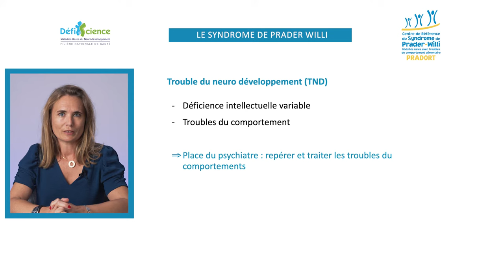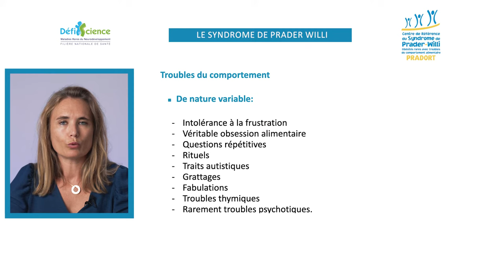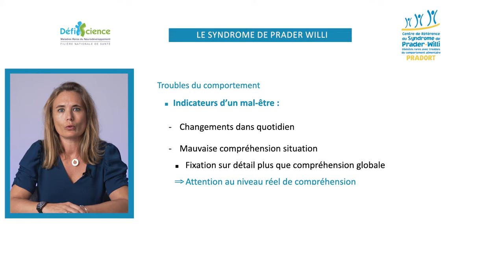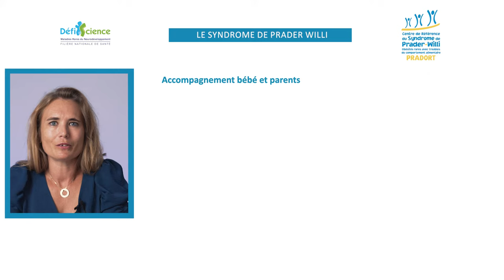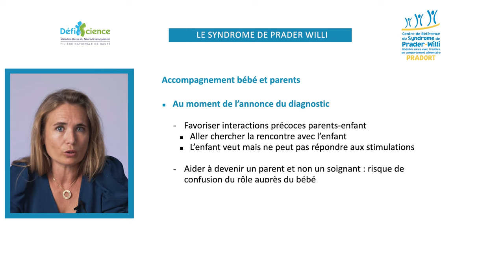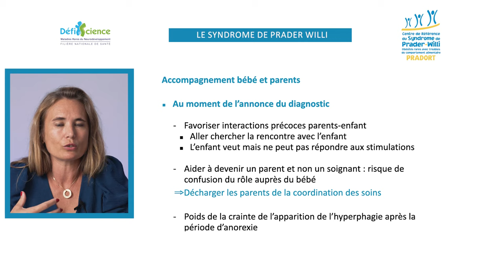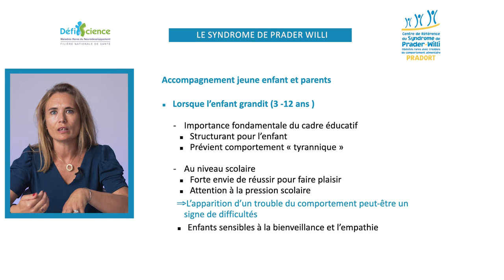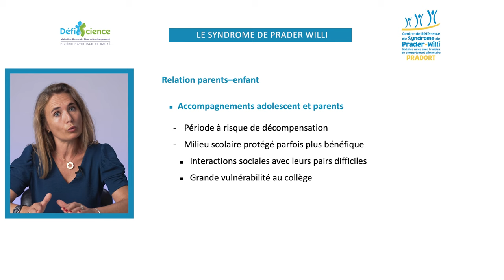Suivi psychiatrique de l'enfant - Syndrome de Prader-Willi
Quel suivi psychiatrique pour les enfants atteints du Syndrome de Prader-Willi ?
Docteur Sophie Cabal-Berthoumieu